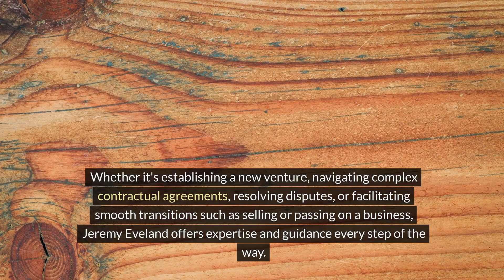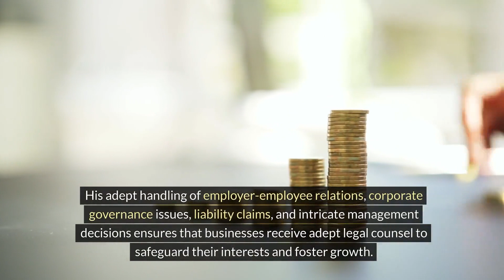Jeremy Eveland Lawyer Parowan Utah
We have 2 locations to serve you:

Jeremy Eveland
17 North State Street
Lindon Utah 84042

and

Jeremy Eveland
8833 South Redwood Road Suite C
West Jordan Utah 84088